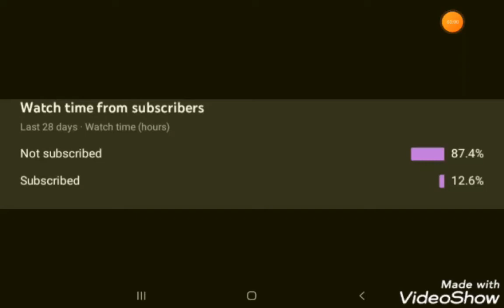YOU BETTER GO AND SUBSCIRBE!!!!!!!